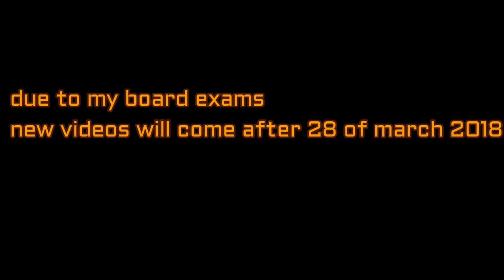Amazing layouts in clash of clans!!!